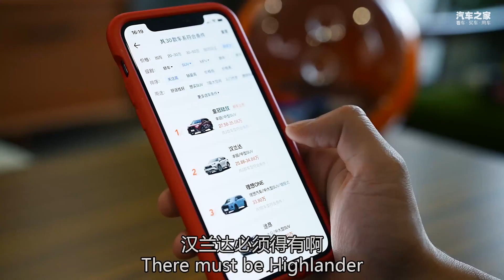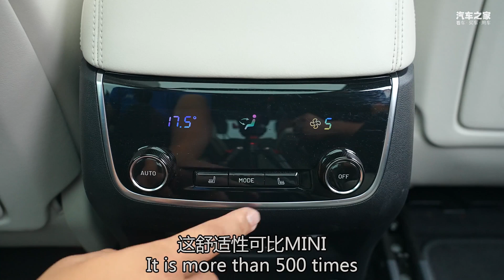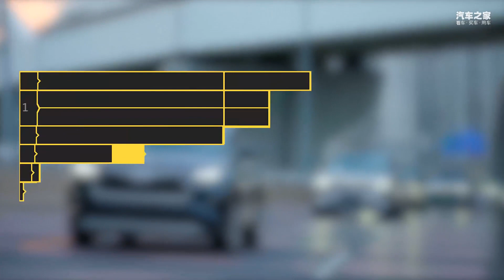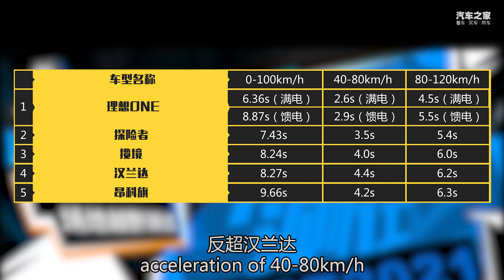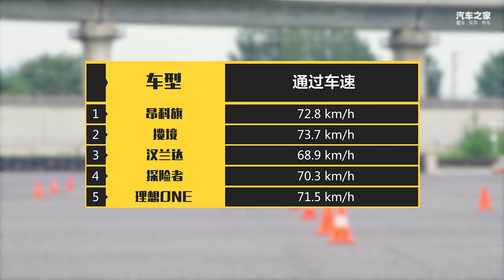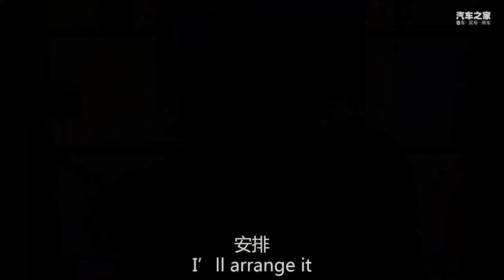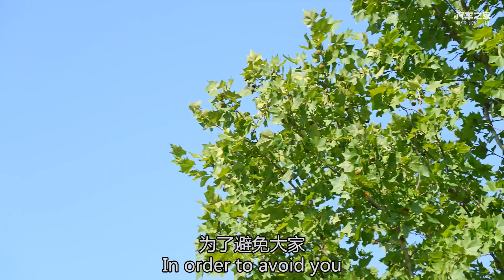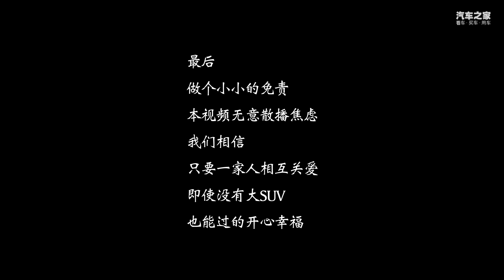35万RMB级别SUV横评，新晋奶爸怎么选？【汽车之家】